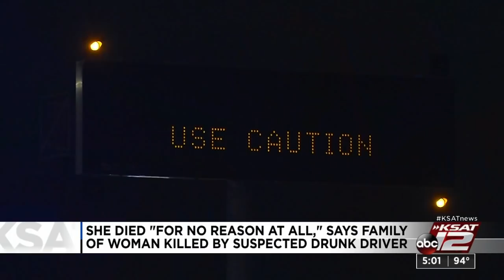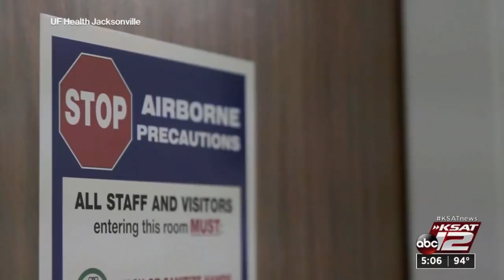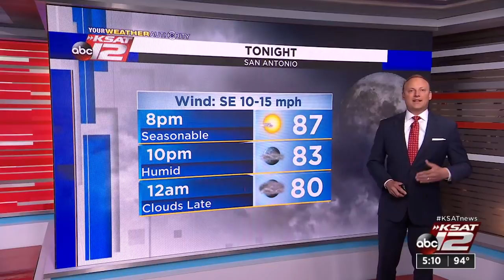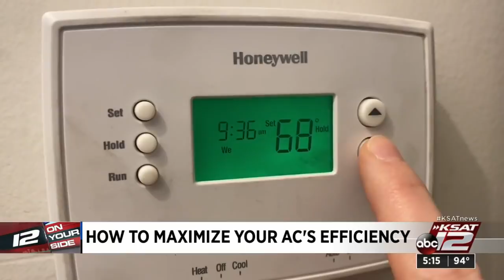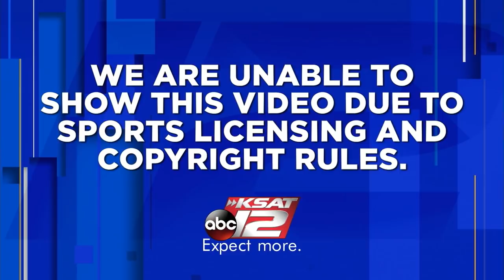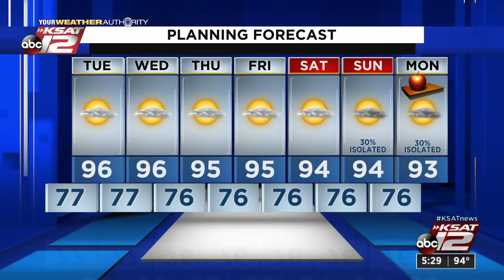KSAT 12 5 O'Clock News : Aug 09, 2021